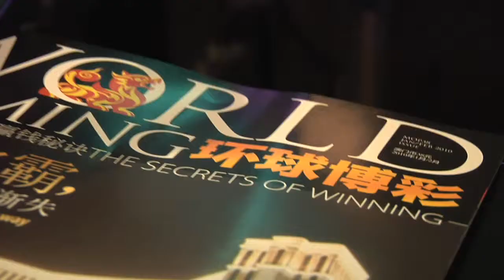World Gaming Magazine Launch Party 2009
World Gaming Magazine celebrated its launch with a party at the Sands in Macau.